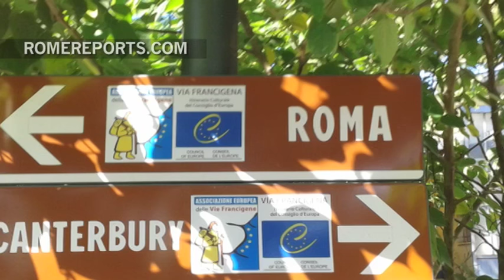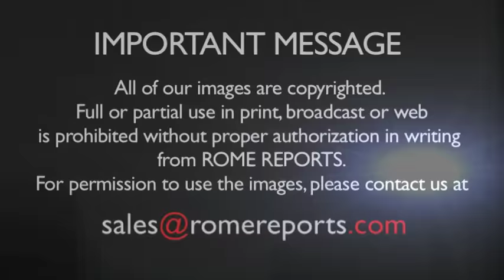From Dublin to Rome by foot, all to help the unborn and pregnant women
July 3, 2016. Gordon Celendar walked 1450 miles in two months, averaging eight hours and 26 miles a day.